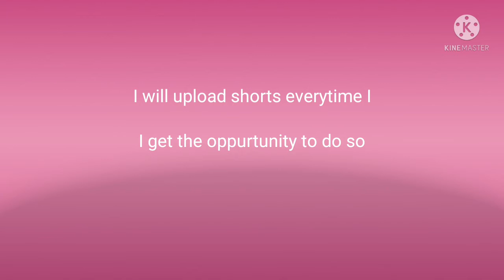I have a new shorts channel, just thought I'd put that out there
I'll try to upload more on it